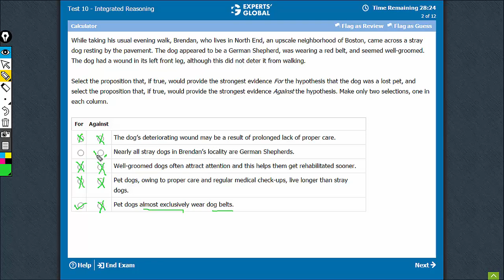While taking his usual evening walk, Brendan, who lives in North End, an upscale neighborhood of...